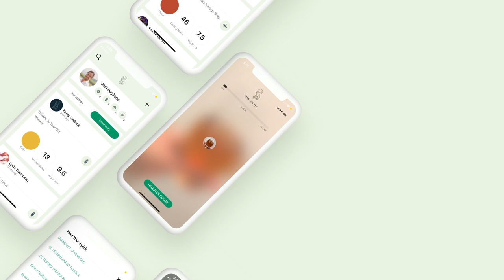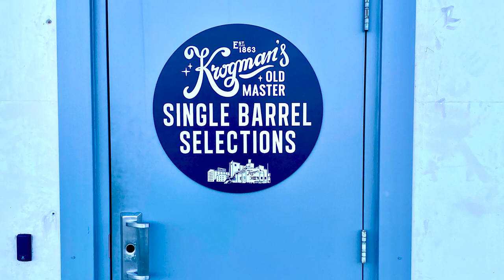The Dant and Yellowstone History with Stephen Beam of Limestone Branch - Episode 281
You may have never heard of Limestone Branch, and you may just now be hearing about Yellowstone bourbon, but you will soon learn the roots of this distillery. Stephen Beam, yep there’s a lot of Beams in the bourbon industry around Kentucky, is a descendant of the Dant family. Yes, that JW Dant you are thinking of right now. This one is full of rich history on the family as well as the labels.

Show Partners:
- Track your tasting notes and connect with other bourbon drinkers. Search for Oak Bottle App on the Apple App Store
- Minimize drink dilution without sacrificing chill power with Meltdown, the ultimate ice ball press.
- The Duo Glass and Travel Decanter. Innovative products from Aged & Ore to compliment your bourbon.
- Stop putting stickers on picks and take total control of your own private label with Krogman's.

Show Notes:
- This week’s Above the Char with Fred Minnick talks about bourbon gifts.
- Do you believe in aliens?
- What was it like growing up as a Beam?
- Talk about the history of the Dants.
- What happened with the Dants during Prohibition?
- Tell us about Yellowstone.
- Do you watch the show Yellowstone?
- When was JW Dant sold?
- How did you decide to get into the business?
- What were the early days like?
- What was it like starting with moonshine?
- How many barrels of bourbon were you holding back?
- Was it difficult to bring in a partner and give up some control?
- Talk about the partnership with Luxco.
- How have the operations changed?
- Tell us about Minor Case.
- Why don't you call yourself a Master Distiller?
- Tell us about your products.